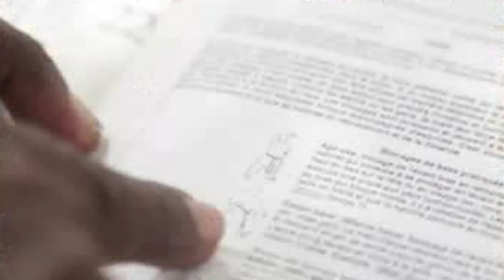MARIAGE et RISQUES - [ Partie 04 ] ► Will STOPPER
Enfin, Je suis prêt pour affronter ma femme à coups des arts martiaux...